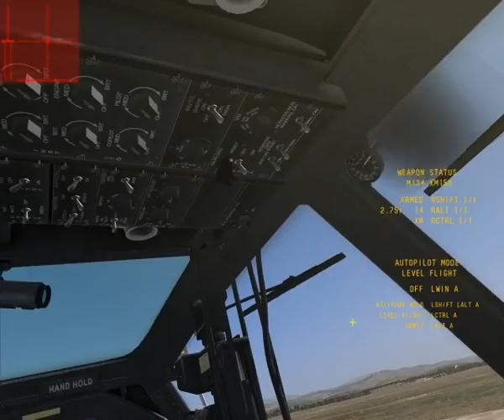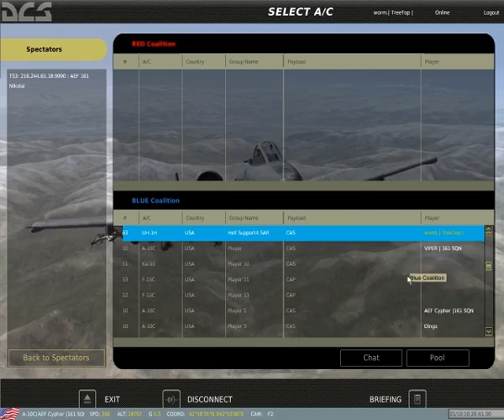DCS UH-1H Multiplayer 朋友在13:07被炸掉!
I have accidentally kicked my partner at 00:45 sec :o
down at 13:07

Controller used: Cyborg X+Wingman Flight Force(Thottle only as suckest joystick i ever try) and keyboard